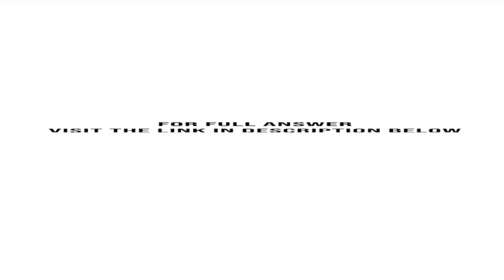The production department for an aluminum valve plant is scheduling its work for next month Each ...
The production department for an aluminum valve plant is scheduling its work for next month. Each valve must go through three separate machines during the fabrication process. After fabrication, each valve is inspected by a human being, who spends 15 minutes